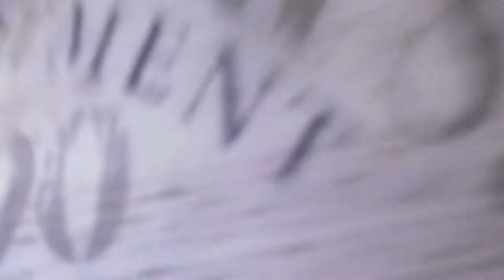How to Grow Areca Palm At Home - Soil for Areca Palm, light, watering, fertilizer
Know How to Grow Areca Palm fast. Discussed in details, watch till end to get some special tips. Know which soil is best for Areca Palm, how much light required, how to water areca palm, fertilizer for areca palm.

Those want to start garden or want to buy gardening items, here are some recommendations: